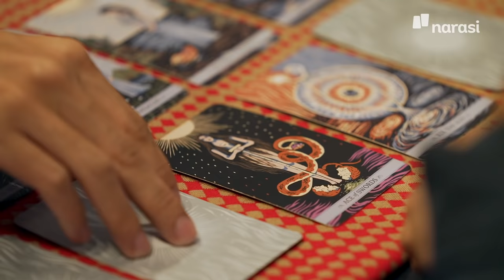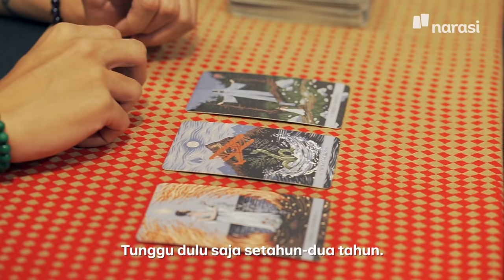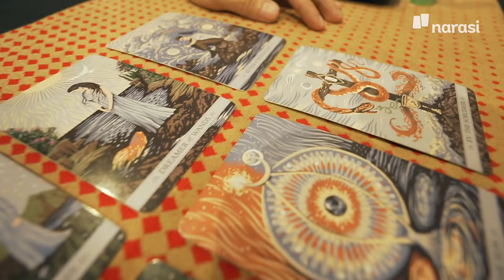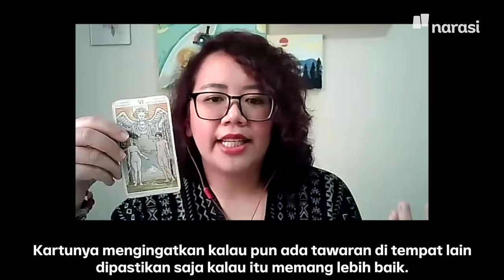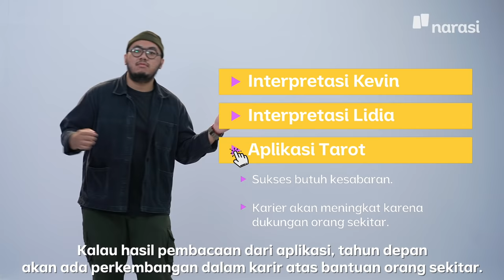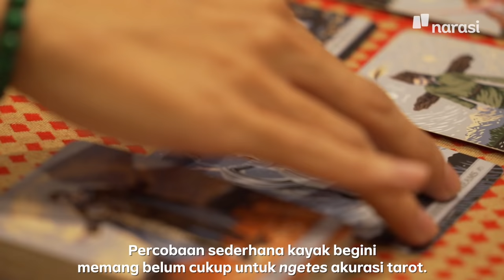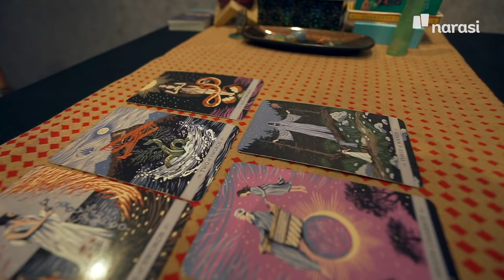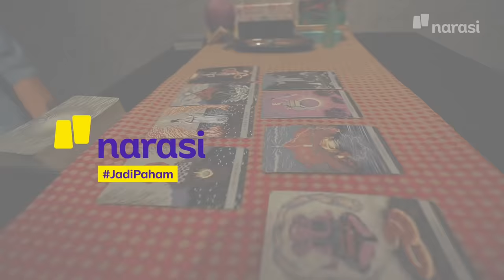Percaya Ramalan Pertanda Kurang Curhat | Namanya Juga Lyfe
Kalian pernah dibacain tarot, terus ngerasa relate banget sama kehidupan kalian? Sebuah kebetulan, atau memang seharusnya gitu ya.

Kali ini, David ditantang oleh Puisi untuk dibacakan tarot oleh ahlinya. Enggak tanggung-tanggung, mereka coba banyak tarot ke dua orang reader dan juga via aplikasi.

Kira-kira, intepretasinya bakalan sama enggak ya? Saksikan NamanyaJugaLyfe eps. [RAMALAN KARIER 2022 PERCAYA TAROT ATAU DIRI SENDIRI?] hanya di YouTube @NarasiChannel atau klik

(Narasi)